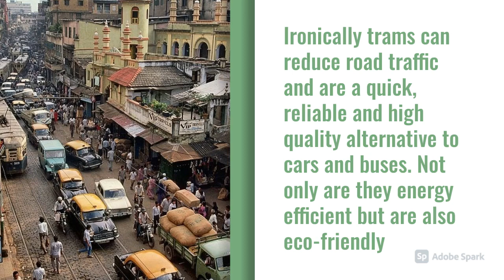The Story Behind The Calcutta Tram Users Association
This video talks about the importance of trams in Calcutta and how it drove the Calcutta Tram Users Association.